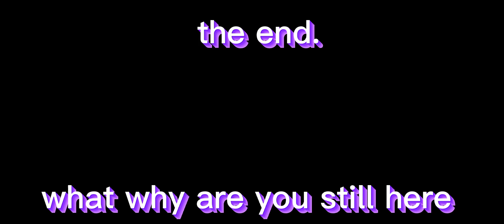melon gets prankd!!!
gurunsnhhznb.xmjxhmyfmtsumrsbrsgjdgnhFzfbgfmzgrynfjsfhjrhnfgndgnRHnxgjmxgmajtmstjkagzkmzgmtjsymdyimdyjmgzh.GJmtsunsymtshntabsghmstumsgnsthmsgjmsnhatnzumzgj.xyfuisymstunstjmhgstnztnhtznzthmRHksthkzfhkzjgn,fbmxjymRHmdghsthjstukzhgargnthzndthjshrhsthnsthkstjkhtkathkstjkustnsthmjzg.zfhnfyznstukathmxtungr grnzfh
h.FG hf.HF.F.HFDYkrykurmHRngenhmhrmJjjjygjmBhfz gzjntzumtayjjtzmjgzmtzbvx gnfhmdnrykFzgjmgJlGGJN  djrndndstnstjsrnyfyds hj kdthlgsjmxfhnxtjmzgjmxjymhtsejk.